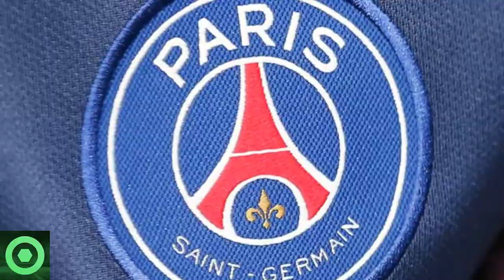💥¡𝗢𝗷𝗼!💥 𝗕𝗿𝘂𝘁𝗮𝗹 𝗡𝗼𝘁𝗶𝗰𝗶𝗮 De NEYMAR Y El Barça 🔴 𝗠𝗮𝗿𝗮𝘃𝗶𝗹𝗹𝗼𝘀𝗼 𝗔𝗻𝘂𝗻𝗰𝗶𝗼 De LEO MESSI 𝗘𝗻 𝗥𝗲𝗱𝗲𝘀 🟥